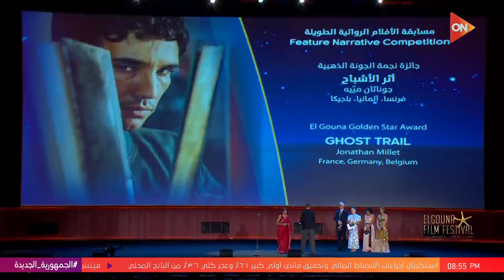مهرجان الجونة - فيلم "أثر الأشباح" يحصل على نجمة مهرجان الجونة الذهبية للفيلم الروائي الطويل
مهرجان الجونة السينمائي